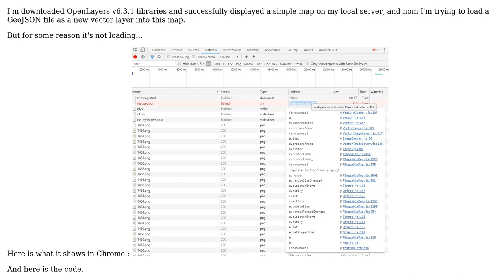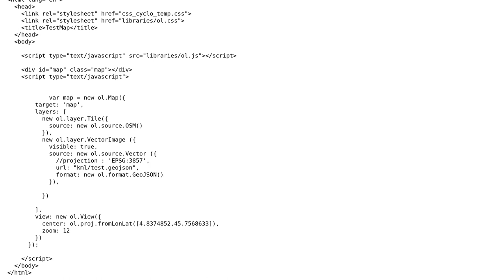GIS: GeoJSON layer fails to load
With thanks & praise to God, and with thanks to the many people who have made this project possible! | Content (except music & images) licensed under CC BY-SA | Music | Images & others | With thanks to user imre user Hub Lot and the Stack Exchange Network Trademarks are property of their respective owners. You are responsible for your own actions.